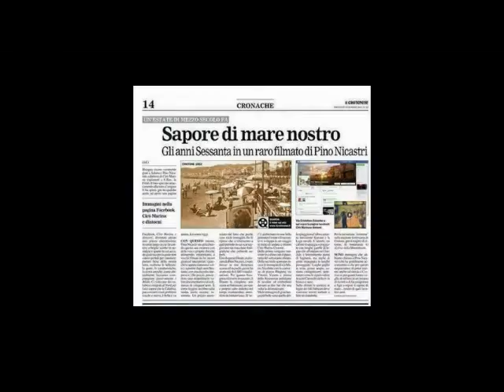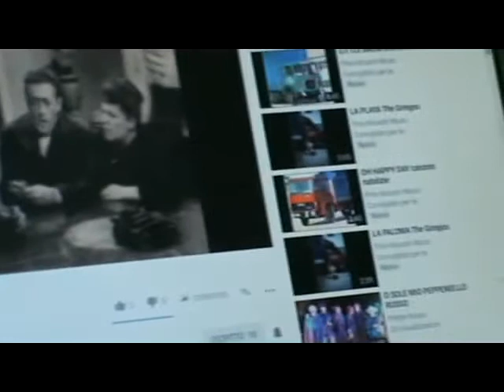Classici napoletani 'I te vurria vasà